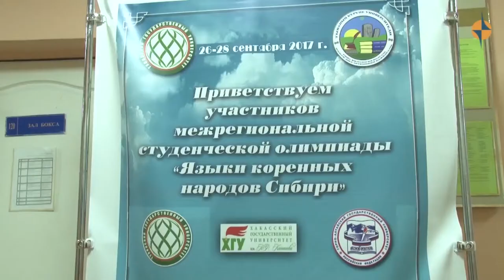Тувинский государственный университет получил грант на реставрацию древних петроглифов Тувы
Проект студентов ТувГУ стал одним из победителей Всероссийского конкурса молодежных проектов « Творческие инициативы молодежи». На участие в конкурсе было подано свыше 1,5 тысяч заявок из 85 субъектов России. Проект студентов из Тувы направлен на реставрацию уникальных наскальных рисунков. Планируется пригласить ученых-специалистов, которые займутся  восстановлением древнего облика  петроглифов. Будут проведены масштабные инженерно-строительные работы по обустройству данного культурного объекта.  На  выполнение этих работ и будут направлены полученные по гранту финансовые средства в сумме 1 млн.570 тыс.рублей. (ТУВГУ)